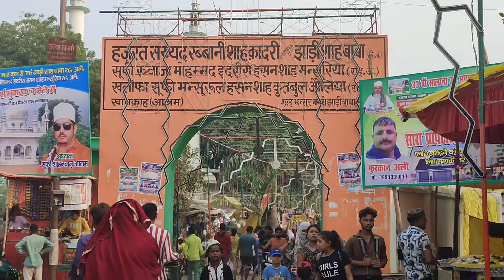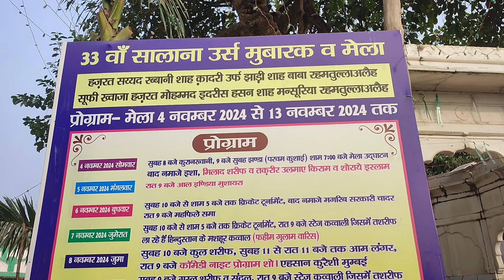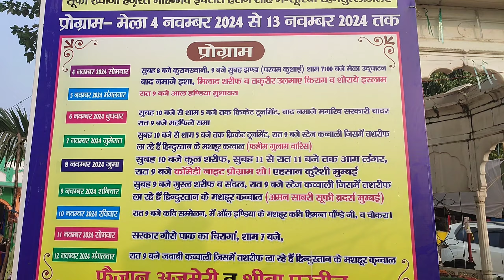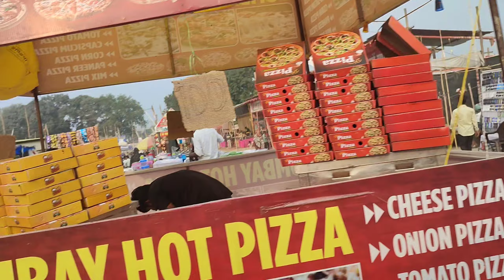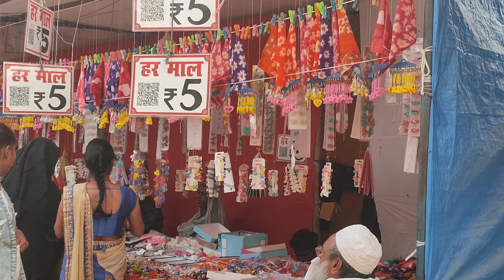Jhadi Shah Baba ka Mela 2024 | Sandila Ka Mela | झाड़ी शाह बाबा उर्स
Jhadi Shah Baba Sandila
Sandila Urs 2024
Urs Jhadi Shah Baba
Baba Jhadi Shah ka Urs
झाड़ी शाह बाबा उर्स 2024
Jhadi Shah Baba Sandila 2025
Sandila Urs 2024
झाड़ी शाह बाबा उर्स
Khanqah-e-Niyazia Sandila,Hardoi
Makhdoom Baba Kar Dargah
𝙈𝙖𝙠𝙝𝙙𝙤𝙤𝙢 𝘼𝙡𝙖𝙪𝙙𝙙𝙞𝙣 𝙅𝙖𝙟𝙣𝙚𝙧𝙞, 𝙎𝙖𝙣𝙙𝙞𝙡𝙖, 𝙃𝙖𝙧𝙙𝙤𝙞
Makhdoom Jajneri
Sandila ki Dargah
Sandila Ka Urs
Sabdila Ka Mela kab hai
Sandila Ki dargah
Hardoi ki Dargah
Makhdoom Baba ka Urs kab hai
Makhdoom Baba Urs
Urs Hazrat Makhdoom Alauddin Jajneri
Khalifa e Nasiruddin Chirag Delhi
Chirag Dilli ke Khalifa
Nasiruddina Chirag Dehlvi Ke Khalifa